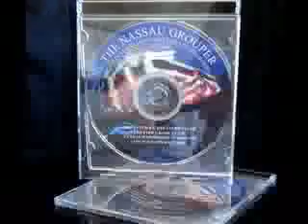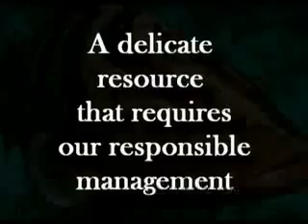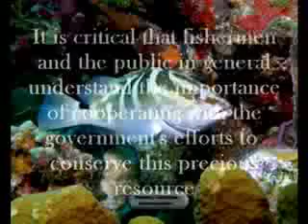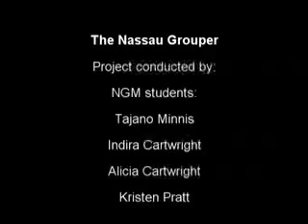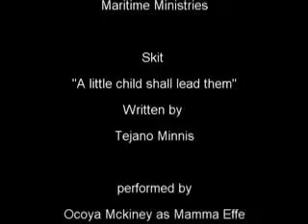The Nassau grouper - NGM Major High School, Bahamas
This short film was produced by grade 11 students of the NGM Major High School, Long Island, Bahamas, for the 2007National Coastal Awareness Science Competition. It  highlights the importance of the Nassau grouper closed season to the management and conservation of this culturally important endangered species.